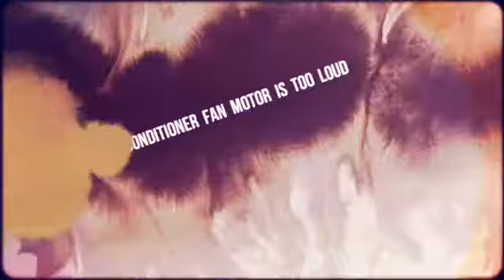AC Fan Not Working (Mini Split AC in Lake Charles).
In the case of the fan motor running too loud, this can be a sign that the air conditioner fan has something loose that is obstructing the motor and causing it to make noise.